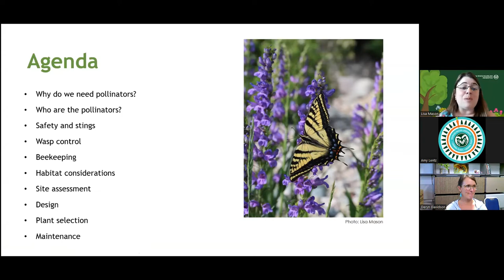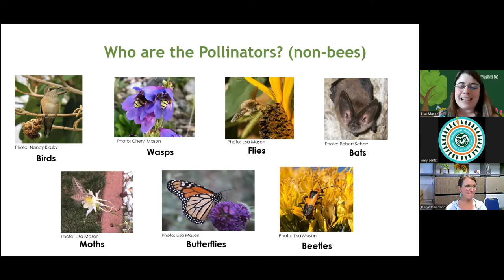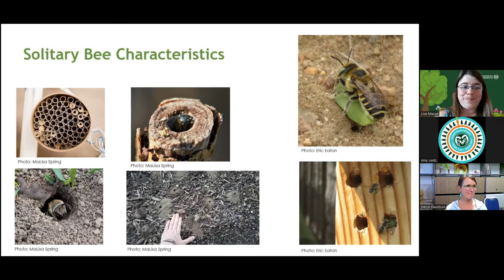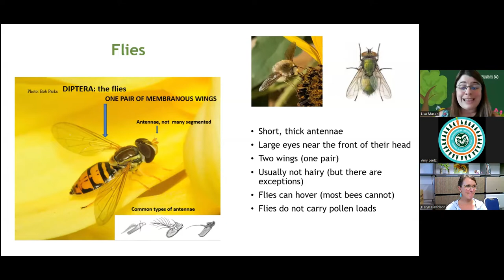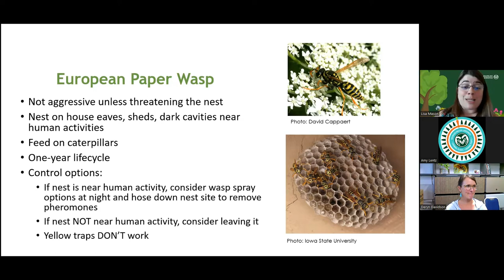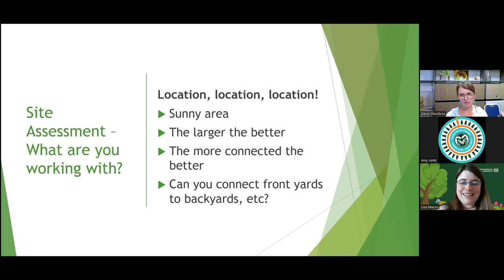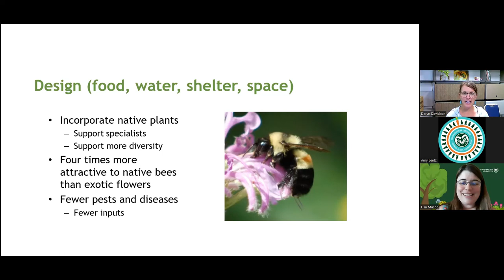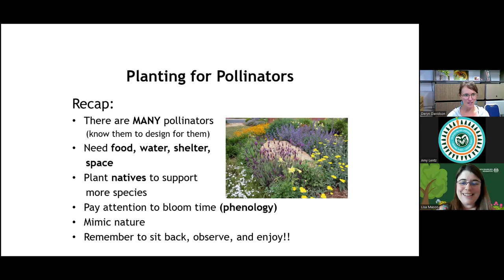Celebrating Colorado Pollinator Month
Deryn Davidson, Colorado State University Extension Horticulture Specialist in Boulder County, and Lisa Mason, Colrorado State University Horticulture Specialist and County Director in Arapahoe County, celebrate Colorado Pollinator Month by discussing the many benefits that pollinators provide, pollinator identification, and ways to encourage pollinator numbers and diversity via designing, planting, and maintaining your home landscape.